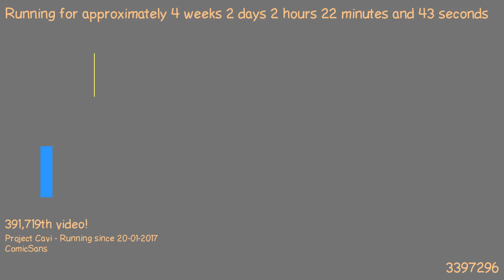1487550416 - Webdriver Cavi - H2